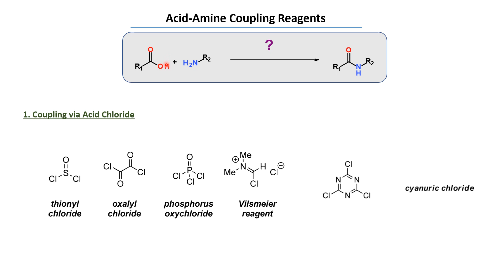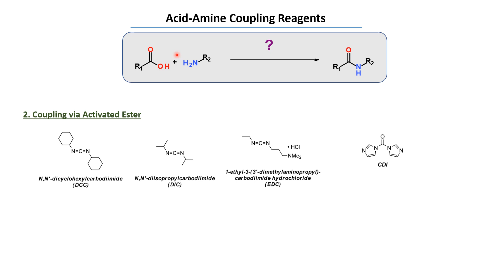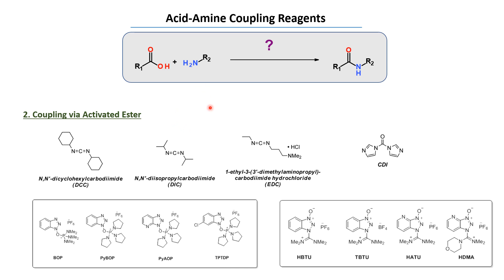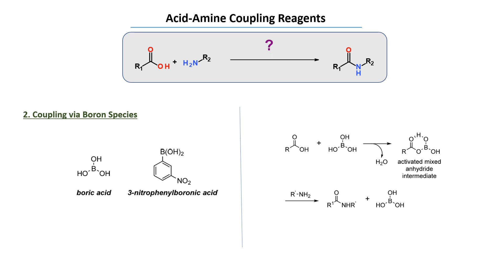Acid -Amine coupling Reagents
We can perform Acid-Amine Coupling reactions using the  reagents
1. Coupling via Acid Chloride 2.Coupling via Acid Anhydride
3. Coupling via Activated Ester 4. Coupling via Activated Ester
5. Coupling via Boron Species.